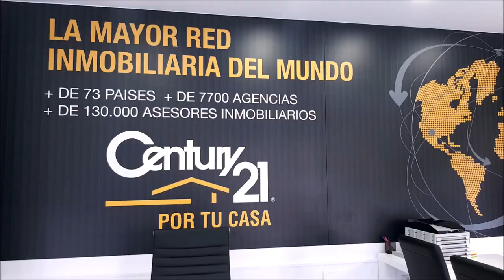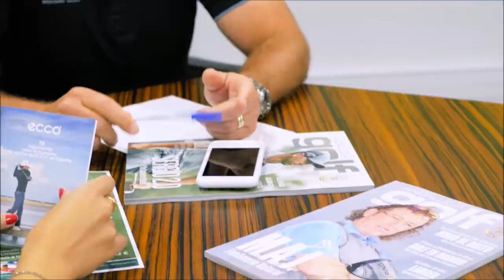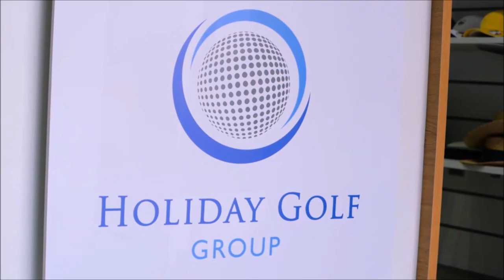203 S&G ALEJANDRO PERIC CHILE CLASSIC Y JOSE MIGUEL FERNANDEZ GOLF POZOBLANCO